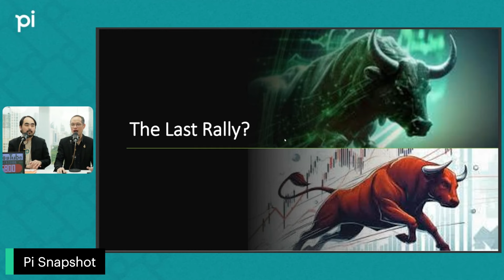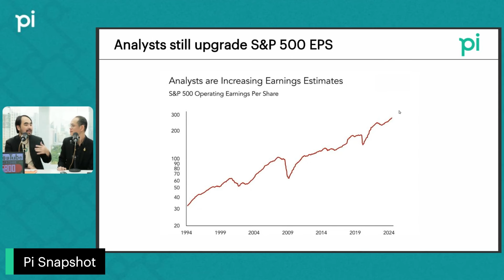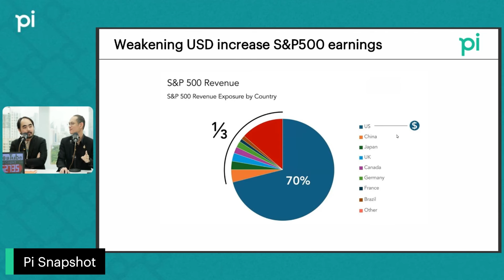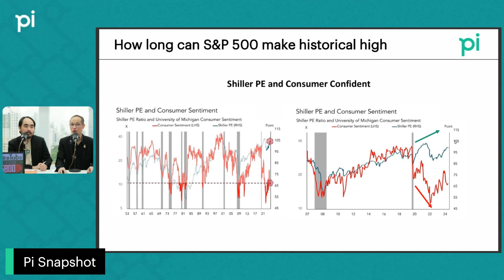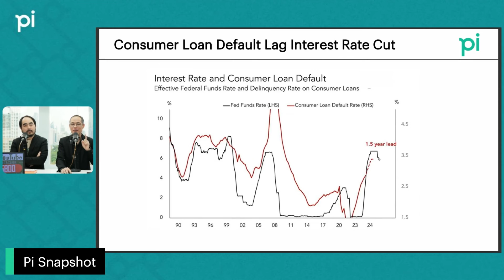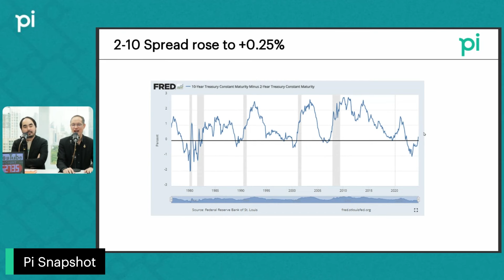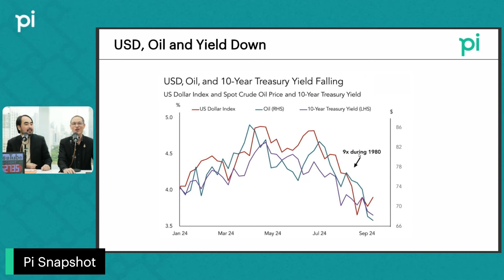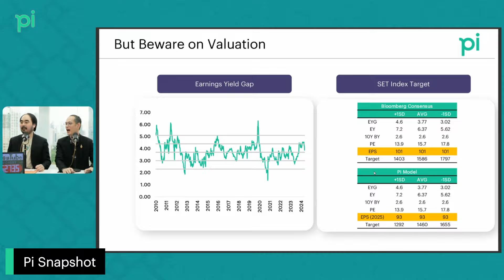Pi Snapshot | EP.74 | "หรือนี่จะเป็นการ Rally รอบสุดท้ายของตลาดหุ้น"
Pi Snapshot
จับประเด็นร้อน เจาะลึกข้อมูล สู่การลงทุนที่มีประสิทธิภาพ